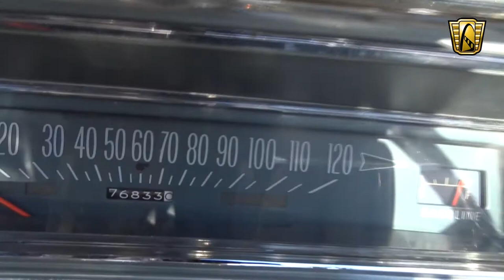#7563 1963 Pontiac Catalina - Gateway Classic Cars of St. Louis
For sale in our St. Louis showroom is a 1963 Pontiac Catalina Convertible. 1963, a gallon of gas was just 29 cents and the average house was a little over 12,000 dollars. Big cruiser convertibles were a sign of luxury and they couldn't be more fun to drive. The Pontiac Catalina was amongst the top of the list. Catalina sales stayed strong in 1963. The bodies were redesigned with clean square shapes and vertically stacked headlights. Engines ranged from 389-cid to 421-cid V8s. This Catalina boasts a strong running, numbers matching, 389 CID V8 engine backed by the original automatic transmission. Not too many convertibles were optioned with AC but this one does! Options include: AC, AM radio, automatic convertible top, hub caps, power brakes, power steering, seat belts, vinyl interior, and white wall radial tires. The exterior was painted just 10 years prior in a clear coat white which looks great given the gold vinyl interior. The automatic transmission was rebuilt just 250 miles ago and shifts great! We urge you to gander at the video online. There's plenty of room for road trips and even more for memories. This is the ultimate road trip car! Flip on the radio and listen out for the Beatles as they topped the charts in 1963. If you are in the market for a car that will one, appreciate, and two, serve a purpose for your weekend happiness, here it is. To view the car in greater detail, including an HD video and 100+ HD pictures, please or our St. Louis showroom.